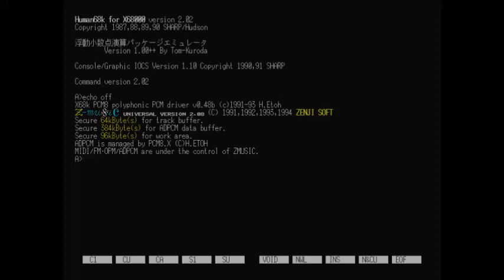[X68000][YM2151] ENDING : Super Thunder Blade x ARCADE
ENDING
Super Thunder Blade (MEGA DRIVE) / SEGA / 小河幸男 (SACHIO OGAWA) / 1988

PLAY LIST：[X68000][YM2151] Super Thunder Blade (MEGA DRIVE) x ARCADE